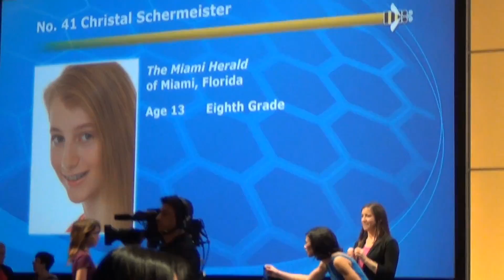Semifinalists announced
The Scripps National Spelling Bee announces the spellers who advanced on to the Semifinals. Lots of cheers for these talented kids